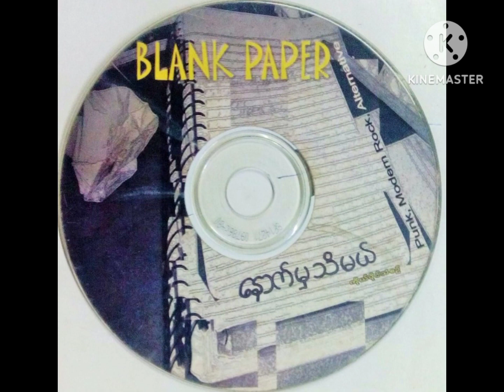သူရိနေလို. - Blank Paper Gospel Albums Mp3